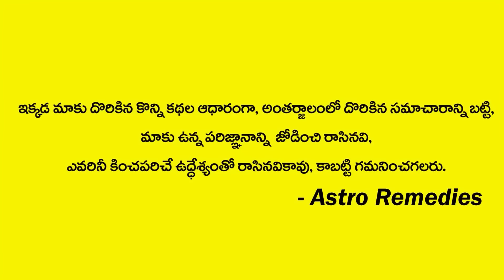Karkataka Rasi 2023 Rasi Phalalu | CANCER Sign 2023 HoroScope | SMT Bhanu Koteshwari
Watch Now ► Karkataka Rasi 2023 Rasi Phalalu | CANCER Sign 2023 HoroScope | SMT Bhanu Koteshwari